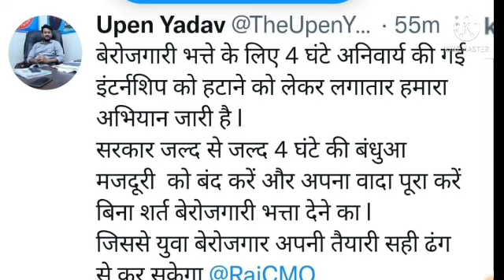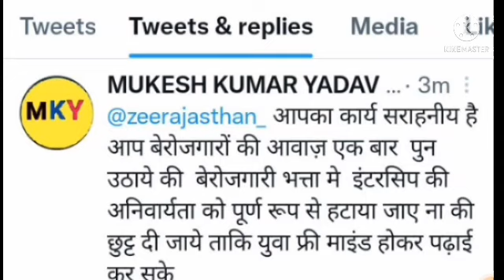इंटरसिप पूर्ण स्थगित || Berojgari Bhatta latest news, February payment,March bill pass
मार्च बिल पास पेमेंट कब आएगा || berojgari Bhatta latest news, February payment March bill pass 2022
About this video :
 doston is video mein Rajasthan berojgari Bhatta bill pass Intersip form stop joining letter attendance Praman Patra Suchna portal sso id payment kab aaega Aadi ke bare mein bataya gaya hai
your Queri

Berojgari Bhatta intership yojna lagu

mukhymantri yuva sambhal Yojana 2022